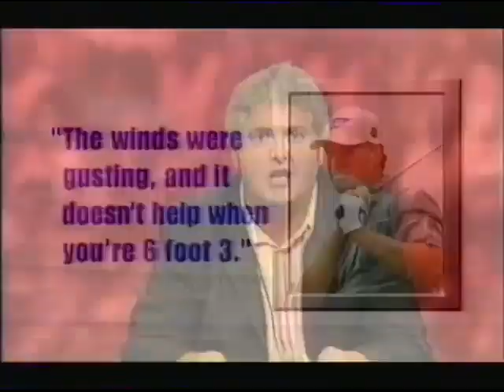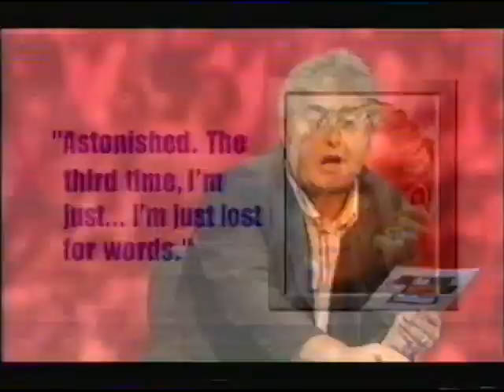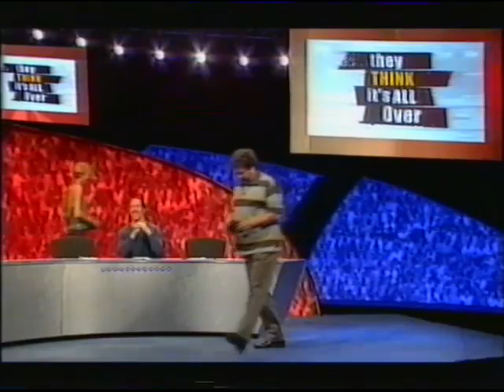They Think It's All Over S16 E4 October 7 2003